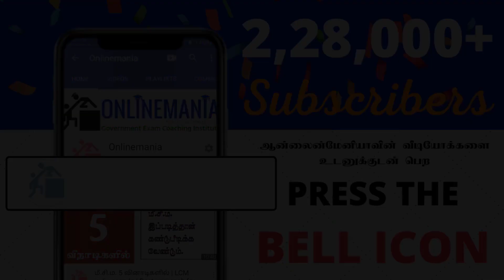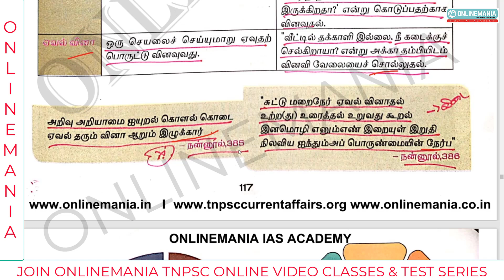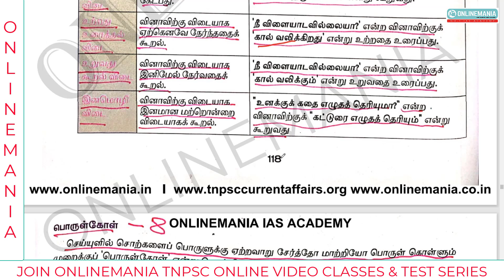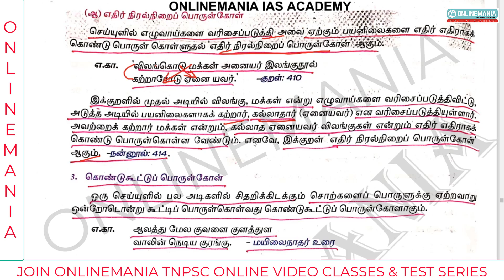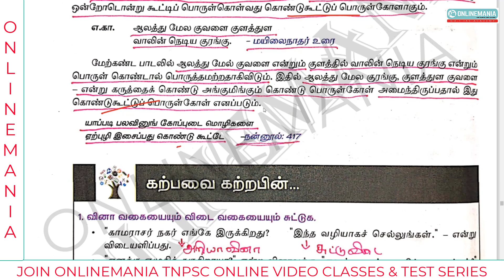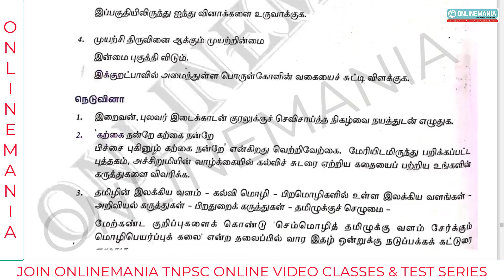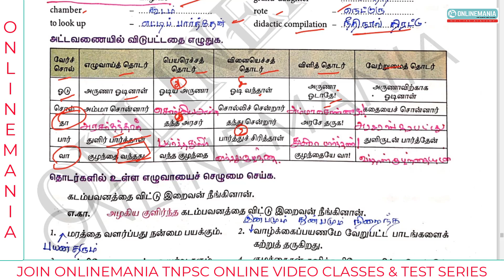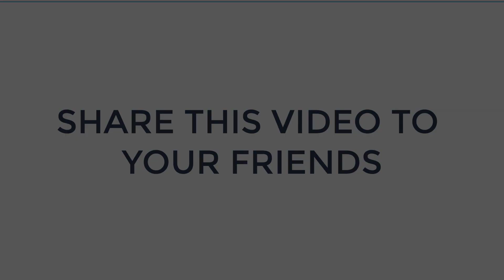Tnpsc Gr 2/Gr 4 General Tamil Eligibility Test - 10th New Samacheer Tamil - Unit 05 - Part 04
பத்தாம் வகுப்பு தமிழ் - இயல் 5 - கற்கண்டு - வினாவிடை வகை, பொருள்கோள்

6th to 12th Tamil Question Bank Book

பெயர்:
முகவரி:
ஊர்:
பின்கோடு:
தாலுகா:
மாவட்டம்:
மொபைல் எண்:
வாட்ஸ் ஆப் எண்:
மின்னஞ்சல் முகவரி:

Name: Aathilingabose. N
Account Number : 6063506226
IFSC Code: IDIB000T091
Branch : Anna Nagar, Madurai
Bank Name: Indian Bank